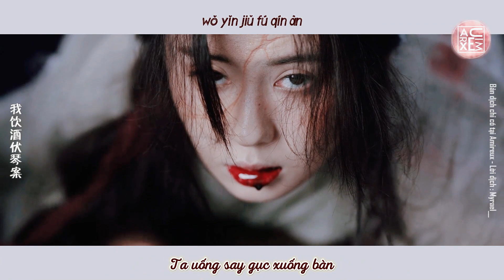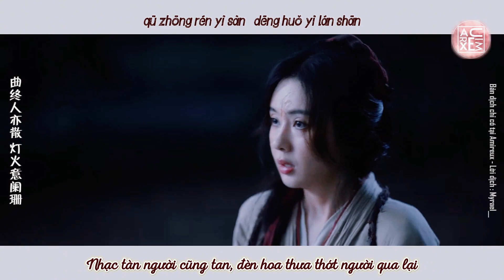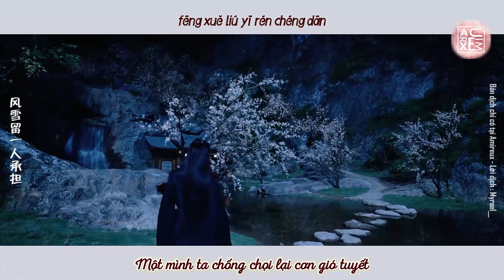🎶Vietsub/Pinyin🎵 Nhạc Tàn Người Cũng Tan｜曲终人亦散 - En (Nhạc Trung Hay Chọn Lọc)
♪ Ca Khúc: Nhạc Tàn Người Cũng Tan｜曲终人亦散
♪ Trình bày: En
♪ Lời Dịch: Myrael__☘
♪ Pinyin:

huáng hūn dēng yī zhǎn
yǔ xié yáng dào wǎn ān
nán wàng xiāng sī yì yù guǎ huān
wǒ yǐn jiǔ fú qín àn
jiǔ zuì hòu huāng luàn
kū shēng lǐ yì qǐ nǐ de nuǎn
fēng yě qīng   yún yě dàn
fēng yún shùn xī biàn huàn
qīng yì yòu jù sàn
ài nán jìn   hèn nán duàn
ài hèn fǎn fù yòu jiū chán
bù jiě làng màn   shēng qǐ shǐ píng huǎn
yī qù bù fǎn   zhè zhuǎn zhē tū rán
zhǎn zhuǎn   huǐ hèn yǐ tài wǎn
qū zhōng rén yì sàn   dēng huǒ yì lán shān
fēng xuě liú yī rén chéng dān
juàn lián rén wèi huán
lián wài huā qiān wàn bù yuàn kàn
qū zhōng rén zì tàn   lěng fēng chuī huā cán
xīng hé wú nǐ jiē àn dàn
fú shēng wéi nǐ shì yí hànhuáng hūn dēng yī zhǎn
fú shēng wéi nǐ shì yí hàn